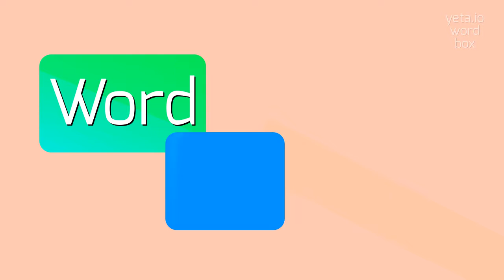How to say "nonatonement"! (High Quality Voices)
Watch in this video how to say and pronounce "nonatonement"!